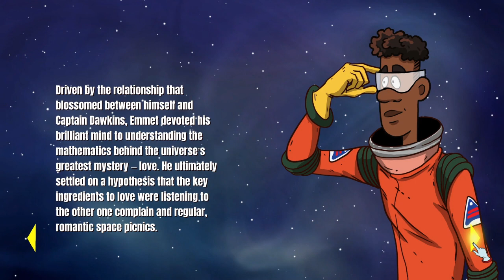60 Parsecs- Mootopia: World Revival Ending How to complete Walkthrough(No commentary)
Complete playthrough from the start to the completion of 1 of 3 Endings for Mootopia, the World Revival Ending. Only gameplay, no comments. If you are curious about the daily tasks, feel free to pause the video to read what they are. I can't promise I did the task correctly each time as I don't always have the exact item I need for the task available. But the tasks repeat over many playthroughs so finding the correct outcome will help in future games as well.
Happy completion hunting!